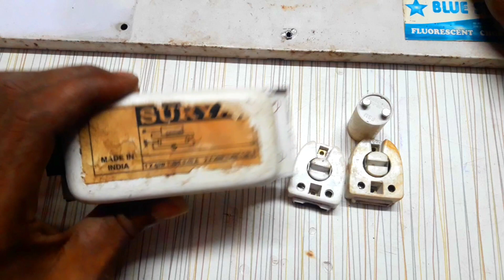How to make 2 choke tubelight connection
Hello friends in this video 2 choke tubelight connection